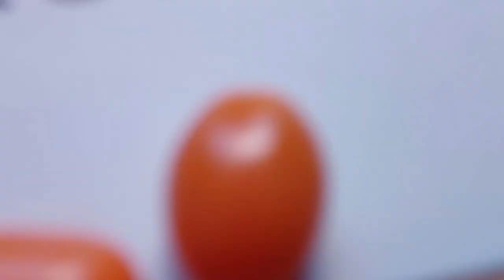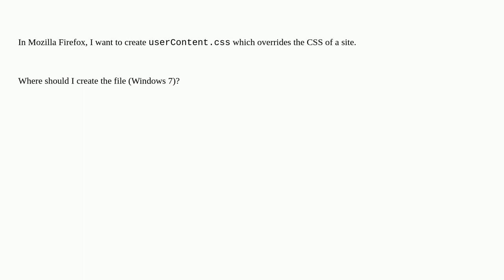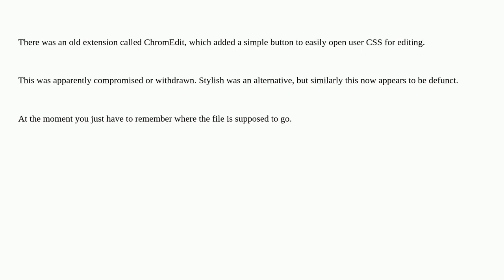How can I override the CSS of a site in Firefox with userContent.css?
A special thanks goes out to the community

  firefox css